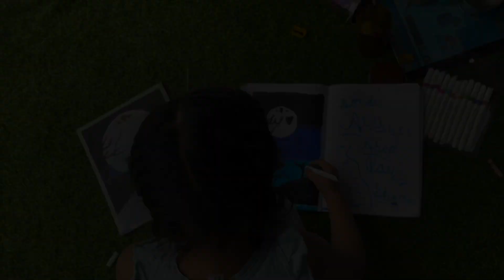"Daily vlogging our way through chicken bliss and family togetherness! 🎥🍗"